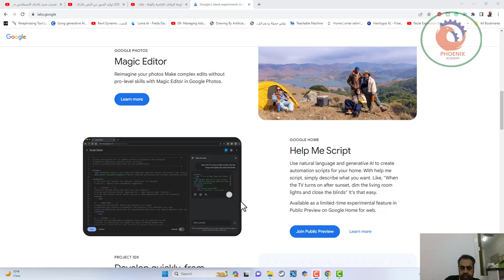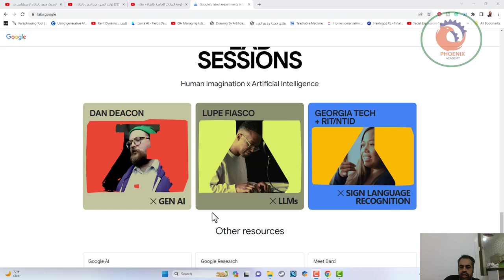labs google مختبر جوجل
❤️ روابط التواصل
✅ انستجرام